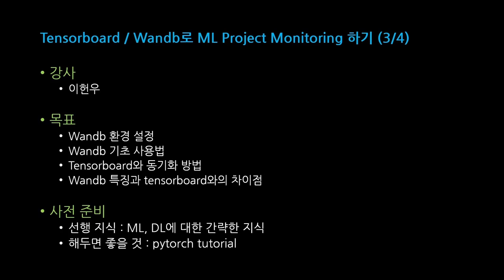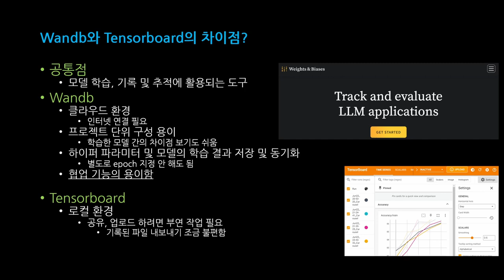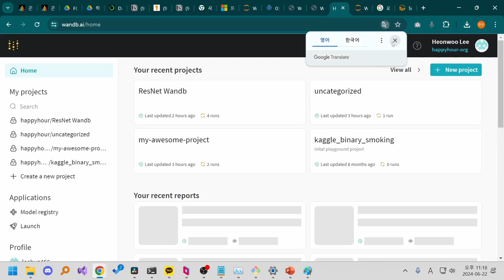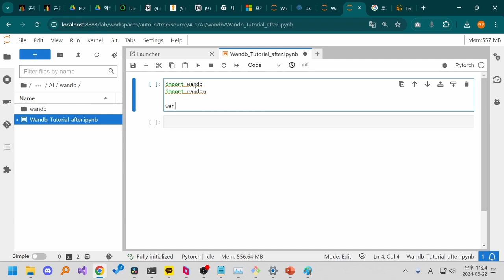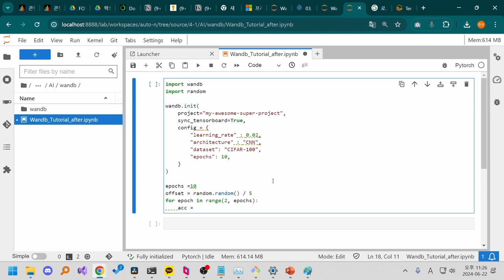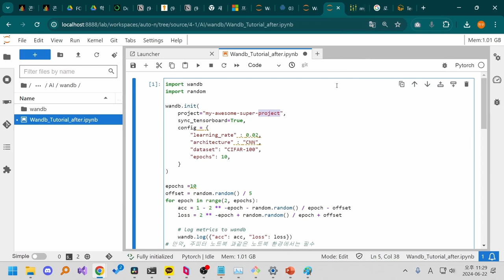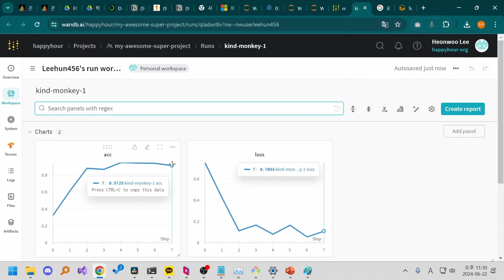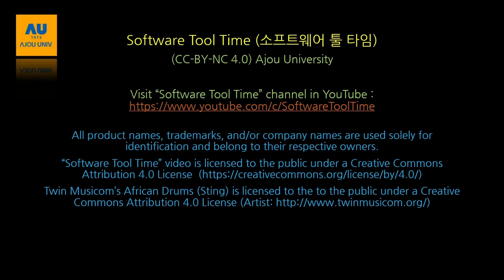[SWTT] Machine Learning 데이터 시각화 튜토리얼 : Tensorboard, Wandb - 이헌우 03/04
[SWTT] Machine Learning 데이터 시각화 튜토리얼 : Tensorboard, Wandb
강사 : 아주대학교 이헌우
내용 : ML 프로젝트 환경을 구성 후, Tensorboard, Wandb로 데이터 시각화 기본 사용법과, Tutorial 실습을 진행해봅니다